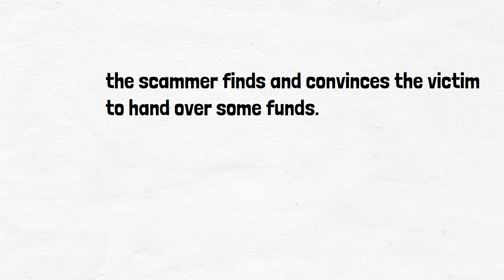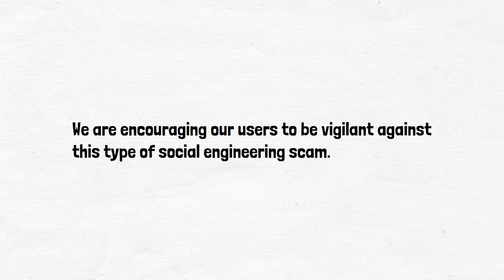Crypto scam | Cryptocurrency scam in United States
In this video, we gonna take a look at a crypto scam that’s happening in the United States.